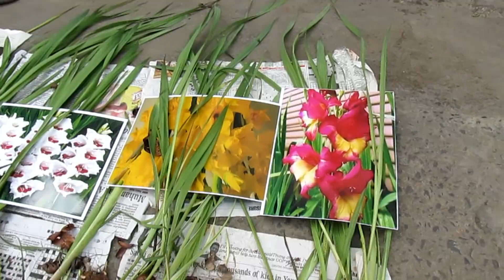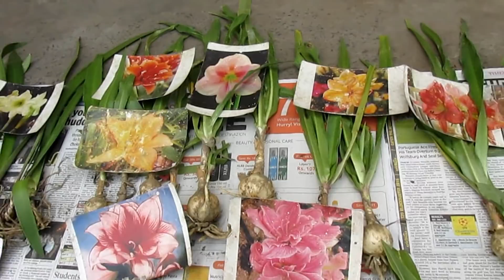চলুন Galiff স্ট্রিট মার্কেটে কি কি গাছ পাওয়া যায় এবং তার কি দাম সেটা একবার ঘুরে দেখি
চলুন গালিব স্ট্রিট মার্কেটটা ঘুরে দেখি আর গা গাছটব ও স্যার এর দাম জানুন,
Galiff Street  Market is Aquarium Fish,Plants,Birds& pet lover’s paradise. Located in North Kolkata at stone’s throw distance from the Shyambazar Five point crossing off B.T.Road. Originally developed at Hatibagan in North Kolkata the market was shifted to Galiff Street due to space constraints. This is the oldest pet market of west bengal and one of the oldest in India. The “Haat” (weekly Bazaar) takes place on Sundays. The market starts by 6 am and continues till later afternoon. Even traffic is closed to Galiff Steet (except the Trams) on Sundays to help Hobbyists.
Apart from regular visitors there are highly organized groups of Hobbyists who visit and document the market on a weekly basis. One such group is “Kolkata Aquarium Club” or KAC. Members meet up and discuss Aquatics and at times go ahead with a group buy. These helpful avid aquarists can be easily spotted from their exclusive golden Arowana fish inscribed T-Shirts. The current market prices and photographs of species are updated and discussed on their bulletin board.